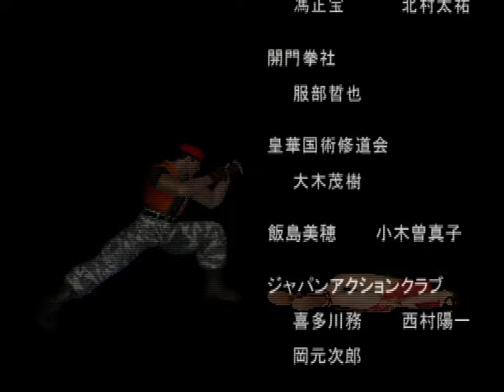Dead Or Alive 2: Hard*Core (PS2) - 13. *BONUS* Bayman Time Attack Mode Playthrough